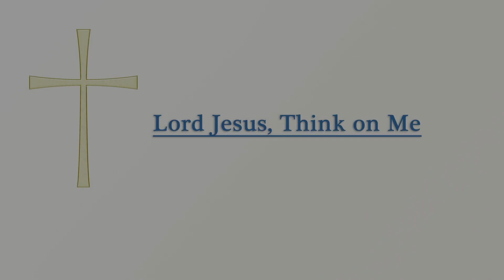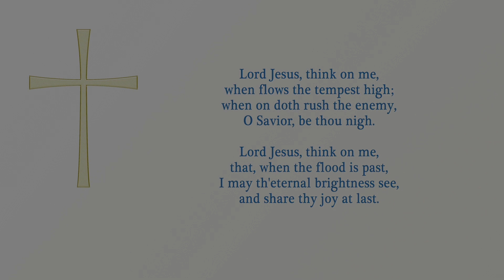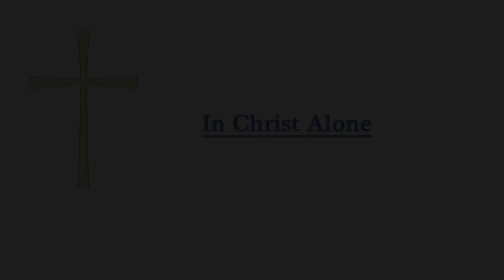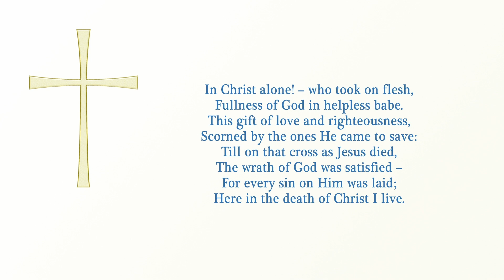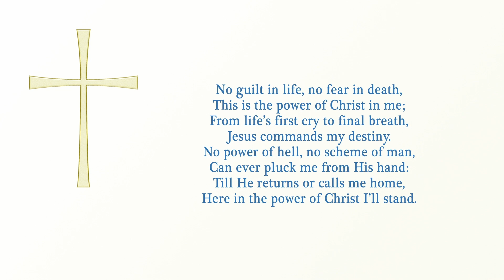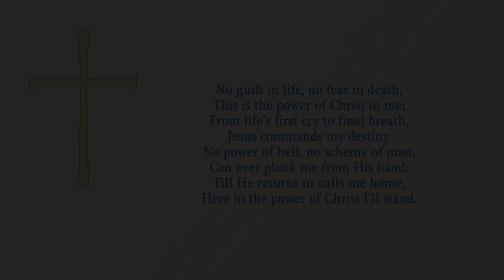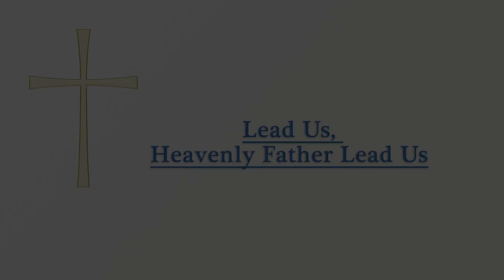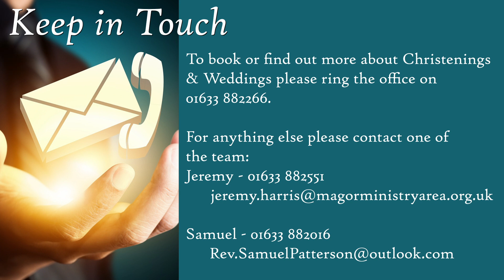Lent 3 Worship | Netherwent Ministry Area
Gilly leads our worship from St Mary's Portskewett as we continue through Lent. Sue preaches about how disasters should cause us to come to God rather than rush to judging others.